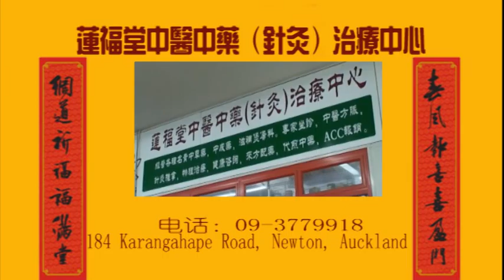new year 14